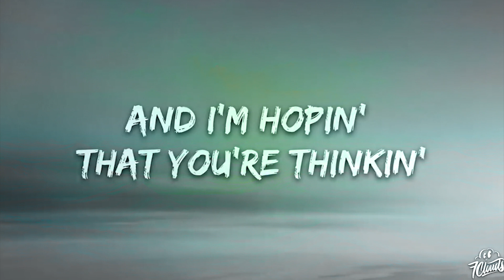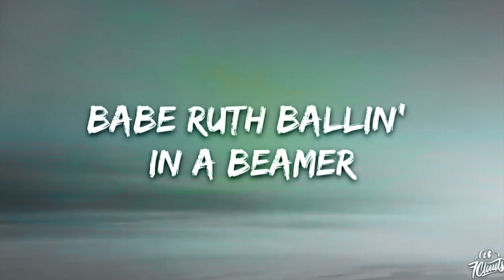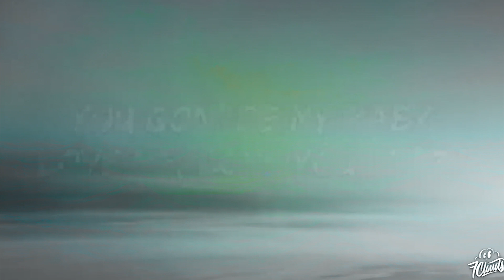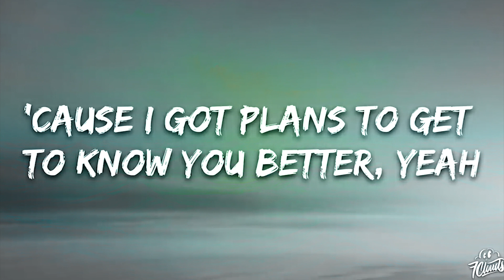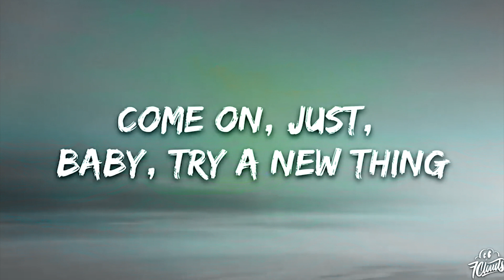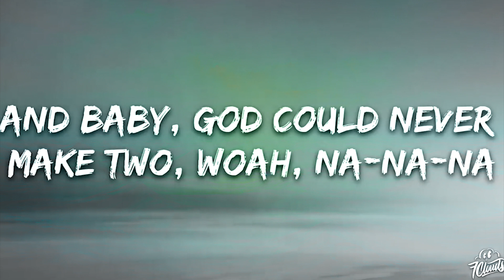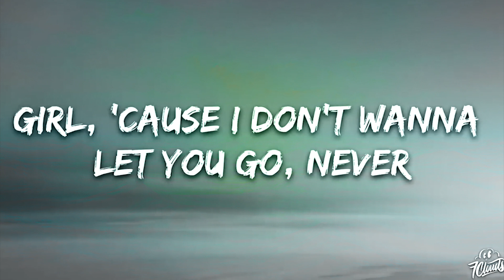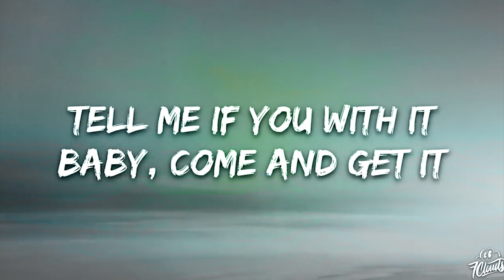Chris Brown - New Flame (Lyrics) ft. Usher, Rick Ross | 25 Min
♫ Chris Brown - New Flame ft. Usher, Rick Ross

(M-M-M-M-M-Maybach Music)
Home plate, World Series, how a nigga slidin' in her (Ugh)
Got more stripes than all these niggas
Ye